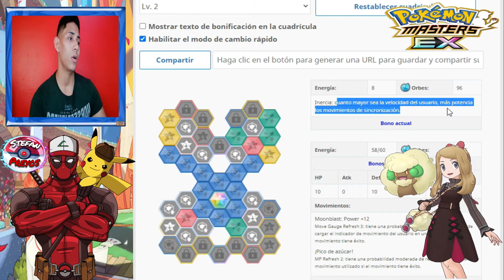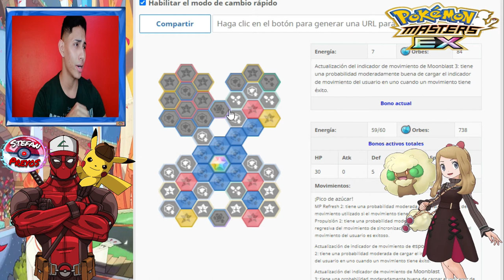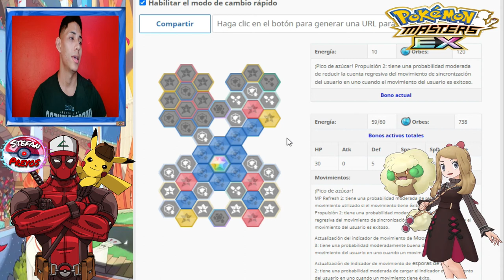Tablero Whimsicott & Serena (Todos los niveles 1.2.3) Pokémon Masters Ex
🎮𝗣𝗼𝗸𝗲𝗺𝗼𝗻 𝗠𝗮𝘀𝘁𝗲𝗿